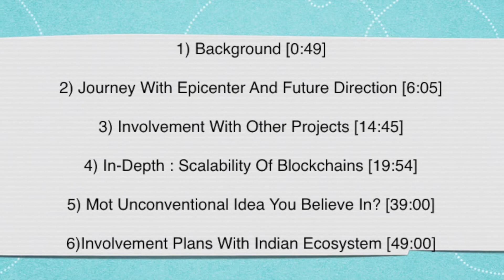Epicenter's Meher Roy : Blockchain Scalability, Bitcoin As Living & Indian Ecosystem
In this video, I interview Meher and discuss the following points :

1) Background [ 0:00 ]
2) Journey With Epicenter And Future Direction [ 6:05 ]
3) Involvement With Other Projects [ 14:45 ]
4) In-Depth : Scalability Of Blockchains [ 19:54 ]
5) Mot Unconventional Idea You Believe In? [ 39:00 ]
6) Involvement Plans With Indian Ecosystem [ 49:00 ]

We payed special attention to what's happening with the scalability challenge of Blockchains and what are the projects that are solving them effectively.
Meher also talked about a very intriguing unconventional that he believes in.

None of them should be considered as Investment Advice or Suggestion.